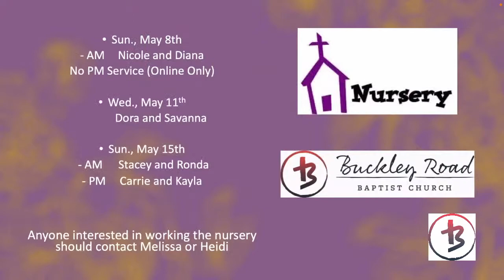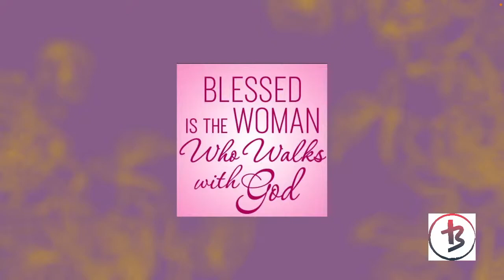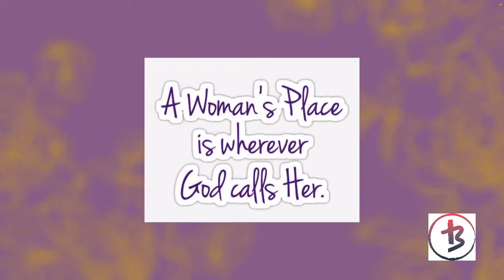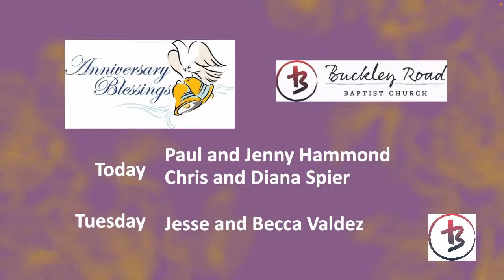Buckley Road Baptist Church-Sunday AM-05-08-22